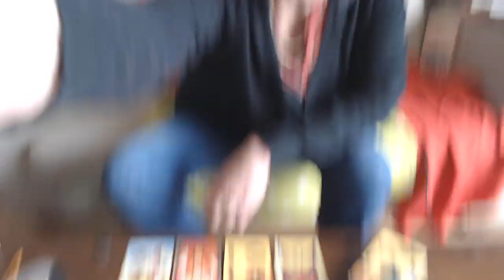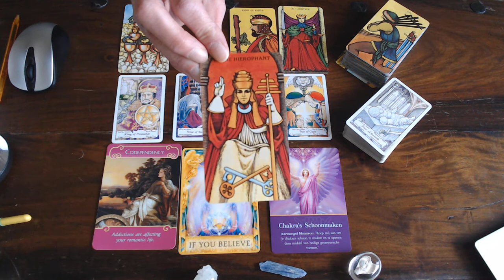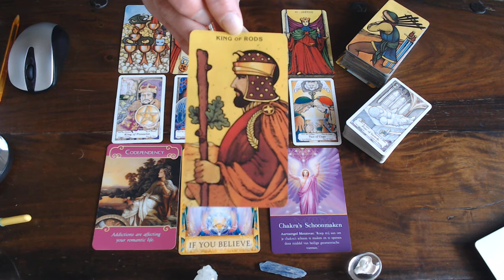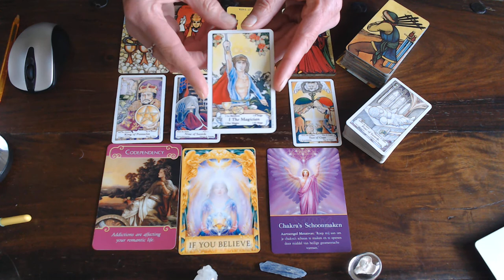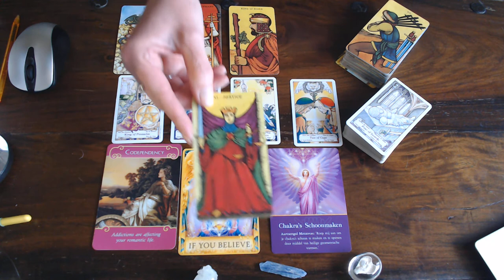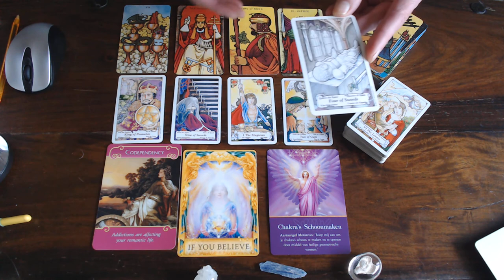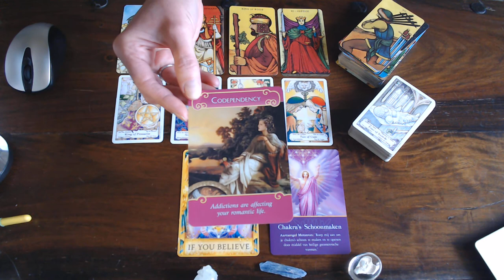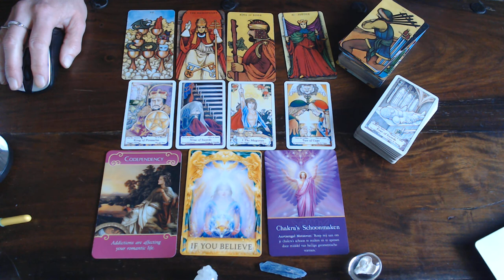Happy Easter Scorpio! weekly vlog 13th till 19th of April 2020!